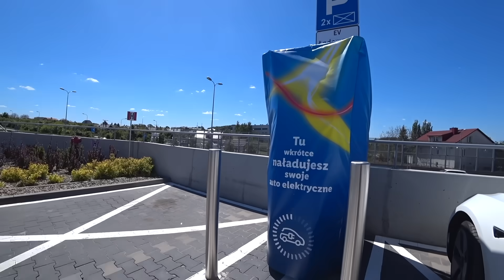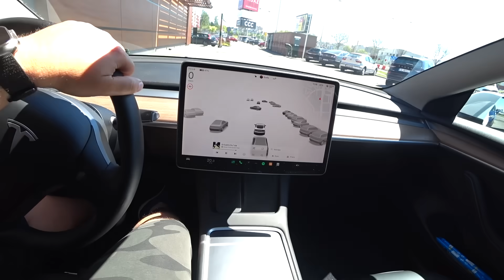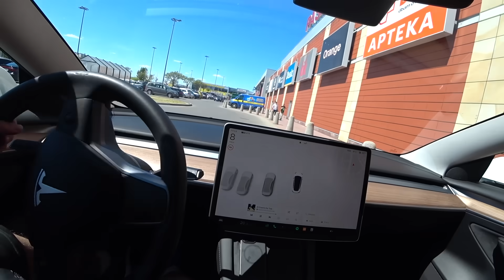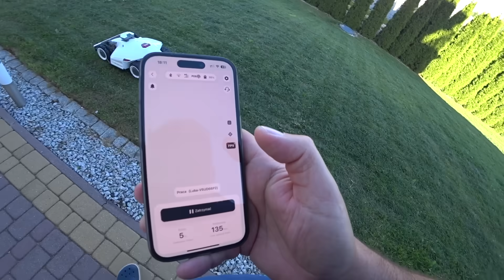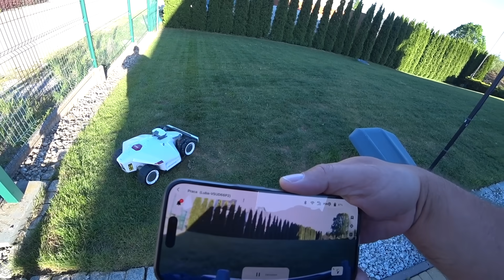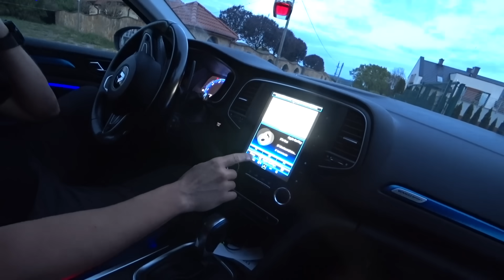W Maku bekonu nie ogarniają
w materiale płatna współpraca, reklama, autopromocja, lokowanie produktu.

Film Ci się podobał? Informacje były przydatne? Postaw kawkę

Jeżeli nie możesz wysłać czegoś mailem wyślij do paczkomatu:

Paczkomat MGO02A
26-085 Miedziana Góra, ul.Urzędnicza 8